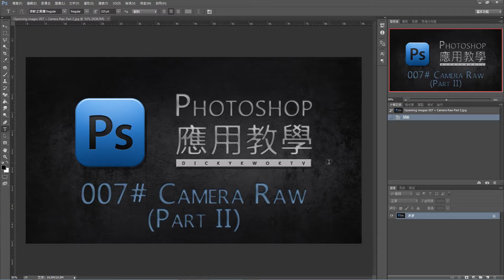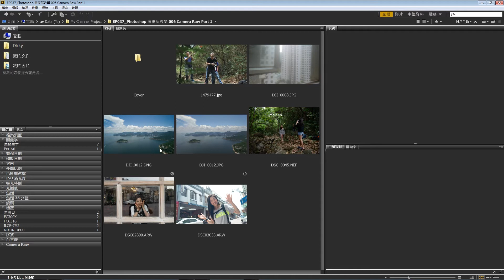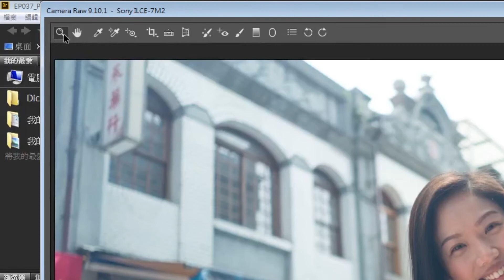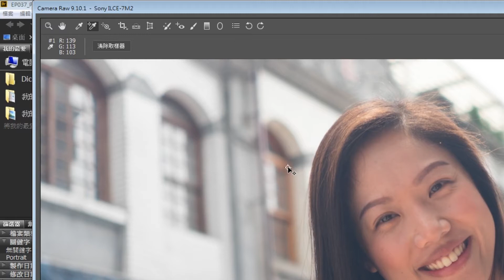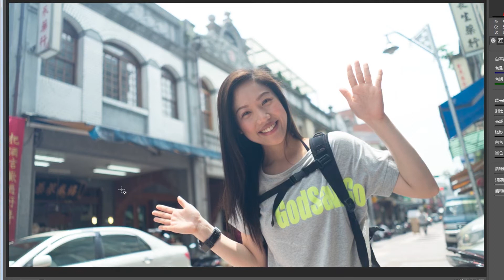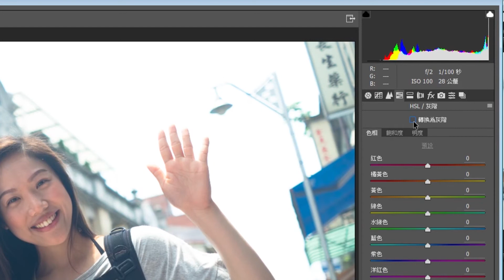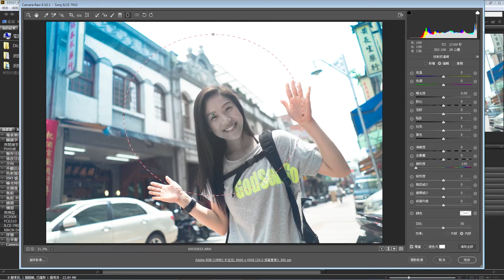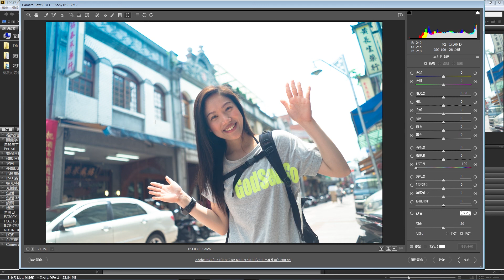DICKYKWOKTV EP038 Photoshop 廣東話教學 007 ~ Camera Raw Part 2 (基本功修練篇)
每個Like和訂閱都是這頻道延續下去的動力 😉

我會在Facebook專頁貼出一些着數資訊和通知大家我的Live stream時間. 快啲去我的Facebook專頁撳個Like同埋在IG追踪我啦 🤗

索引:
0:24        快速檢視Raw檔案有否曾經改動
1:48        開啟Camera Raw / 相片放大縮小工具
3:01        移動相片工具
3:57        自動糾正白平衡工具
4:16        顏色取樣器
5:00        目標調整工具
9:10        裁切工具
9:53        水平校正
10:59      變形工具
11:35      移除污點工具
12:18      移除紅眼效果
12:36      調整筆刷 (局部調控功能)
18:06      漸變濾鏡效果
20:49      設定版面